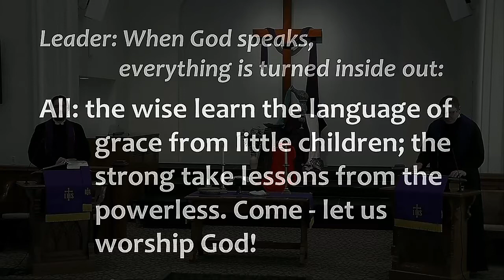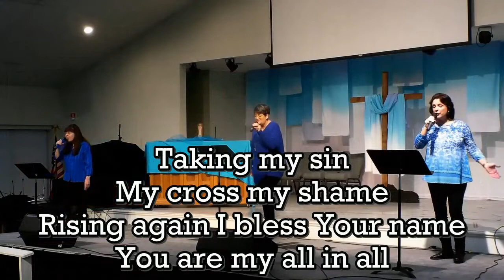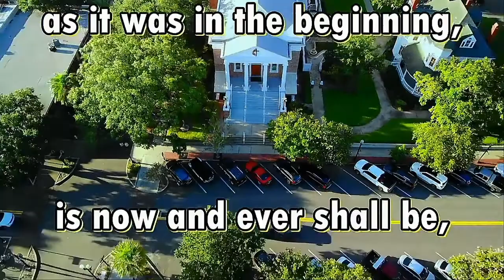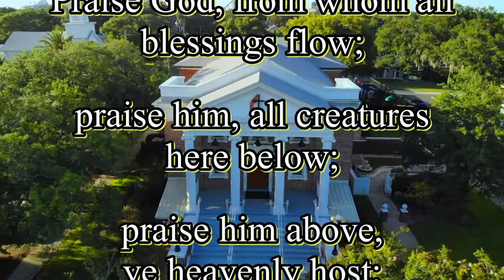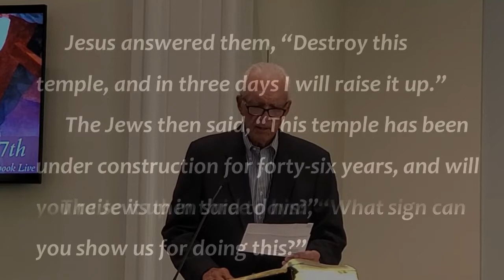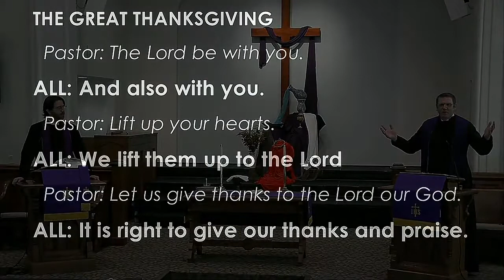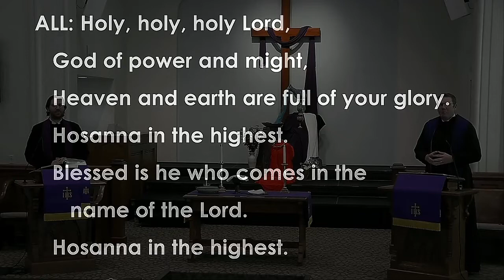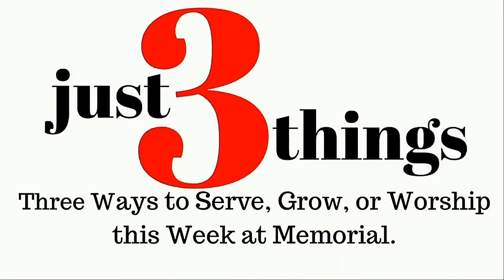2021 03 07 full service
WELCOME to worship with Memorial United Methodist Church, in Fernandina Beach, Florida!
SHARE this live service on your own newsfeed and invite your friends to worship with us!
Worship is led today by Rev. Dr. Mark Charles,  Rev. Drew Weseman,  Rev. Carrie Yoder, and our praise band
ATTENDANCE: Please record your presence in worship on our Virtual attendance pad,

GIVE: To support the missions and ministries of Memorial

NEWS: Find our more about what is going on at Memorial by visiting

to RSVP or for the menu

PRAYER REQUESTS: And prayer requests or praises to the community feed at any time and a pastor will address them in real time. Have a more private prayer request? Add it to the virtual attendance pad or email a pastor.

PRAYER LISTS: Found in our weekly Enews, Monday Connect,

It’s OK to TEXT IN CHURCH! We encourage you to ENGAGE WITH EACH OTHER  during the service on the community feed or sends texts of peace to friends. We are thankful for your messages and comments!

THE PEACE OF CHRIST BE WITH YOU!
Art: Stanley Spencer (British, 1891–1959), Christ Overturning the Money Changers’ Table, 1921. Oil on canvas, 74 × 60 cm. Stanley Spencer Gallery Cookham, England.
King of my Heart | CCLI Song # 7046145 | John Mark McMillan | Sarah McMillan |  2015 Meaux Jeaux Music (Admin. by Capitol CMG Publishing)
Come Thou Fount  |  CCLI Song # 108389 | John Wyeth | Robert Robinson |Words: Public Domain
All and All  | CCLI Song # 825356 Dennis Jernigan| 1991 Shepherd's Heart Music, Inc. (Admin. by PraiseCharts Publishing, Inc.)
Sanctuary | CCLI Song # 24140 | John W. Thompson | Randy Scruggs |1982 Full Armor Publishing Company (Admin. by Peermusic III, Ltd.)

Memorial’s Licenses:
OneLicense.net A-723045
United Methodist Hymnal hymns and creeds used with permission.